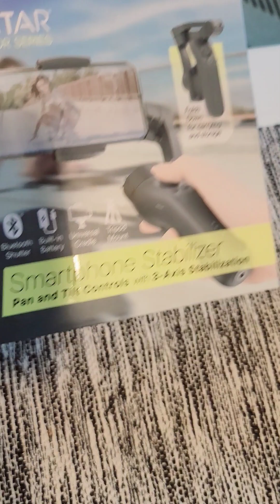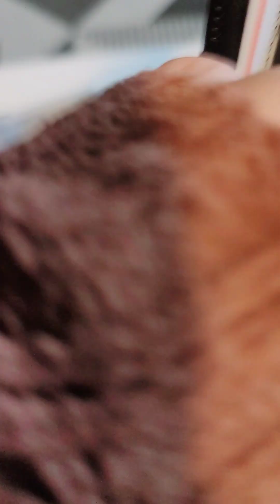unboxing my smartphone stabilizer(3 axis stabilization)